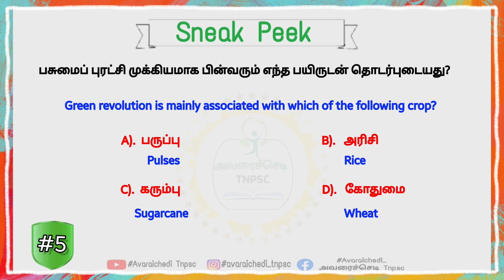General knowledge questions and answers #5